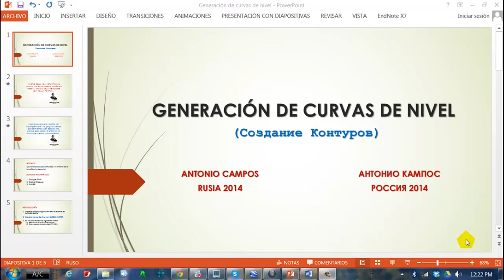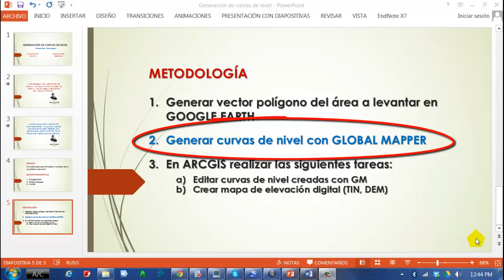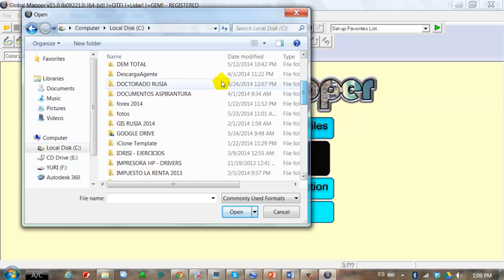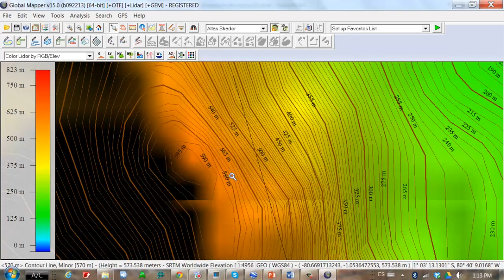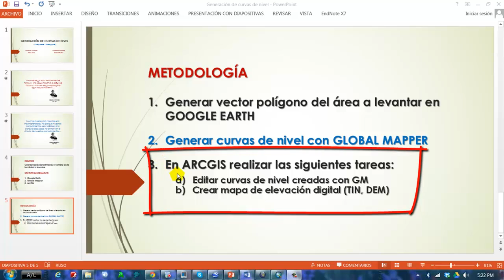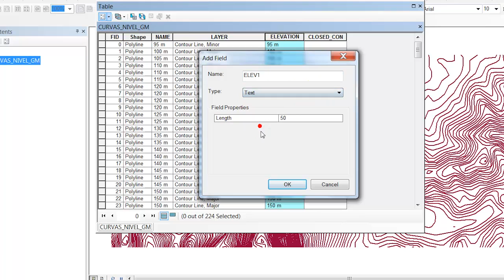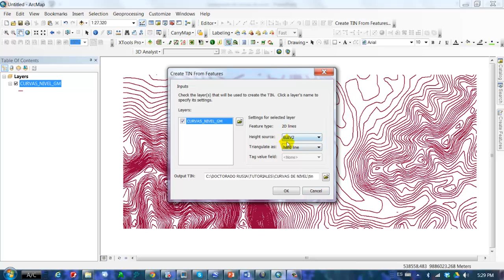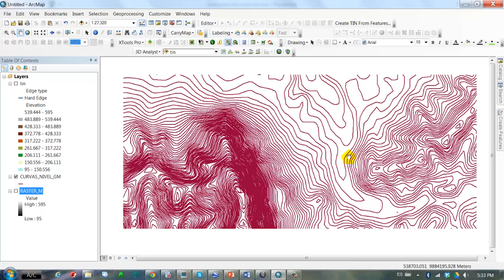ELABORACION O GENERACION DE CURVAS DE NIVEL CON ARCGIS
Metodología para generar curvas de nivel sin la necesidad de hacer levantamiento topográficos en campo. Sirve mucho para estudios viales, hidráulicos, estructurales, medio ambiente, etc, a nivel de perfíl, prefactibilidad y factibilidad!